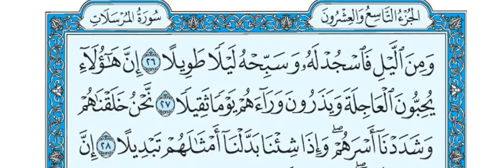حفظ سورة الانسان من 25 28